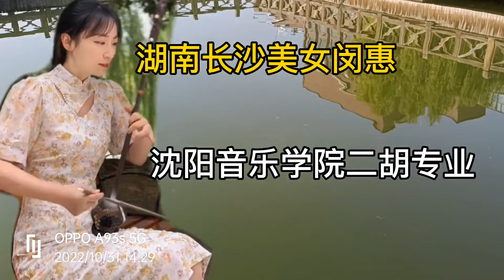湖南湘妹子美貌如花，二胡拉出天籁之音，美女二胡相映辉